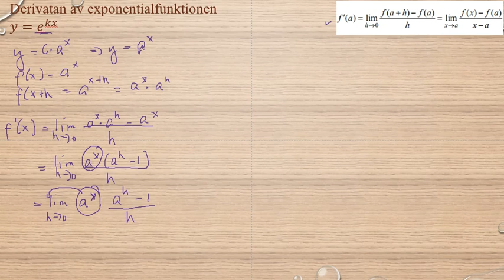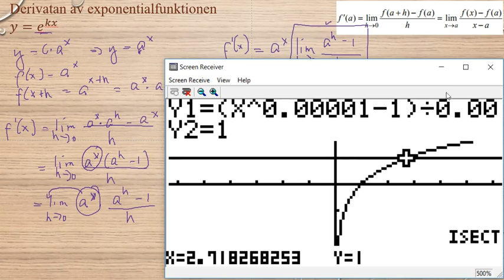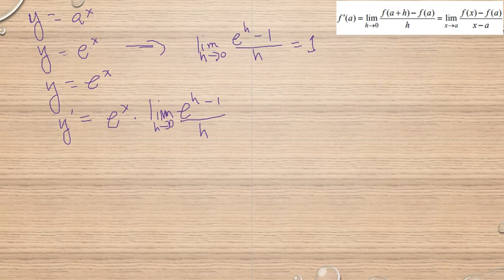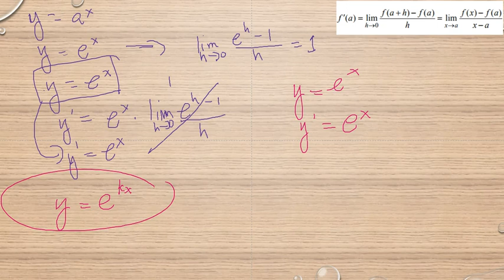Genomgång av Matematik 5000 Ma 3b/3bc VUX Kapitel 2 Derivatan av exponentialfunktionen y=e^kx del 1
Genomgång av Matematik 5000 Ma 3b/3bc VUX Kapitel 2 Derivatan av exponentialfunktionen y=e^kx del 1       Besök gärna min google site för mer matte videoklipp :